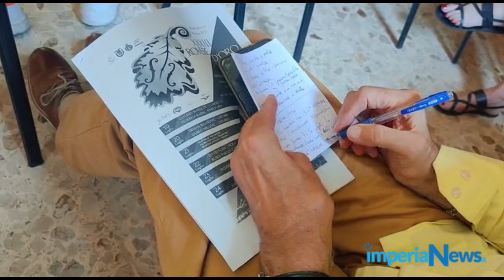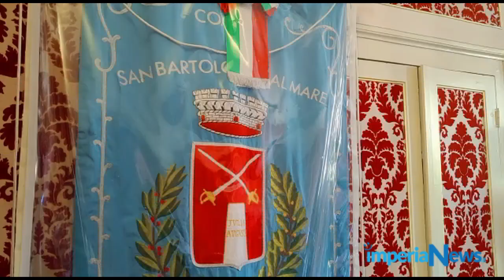Presentazione Rovere d'Oro 2022 - San Bartolomeo al Mare, 14 luglio 2022